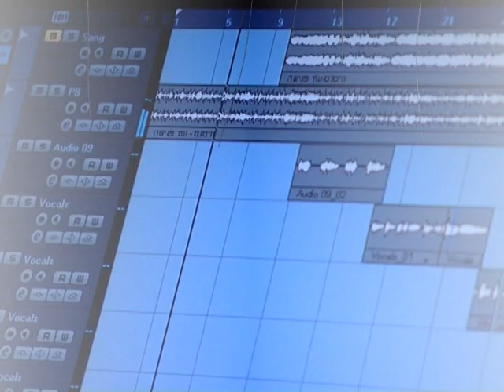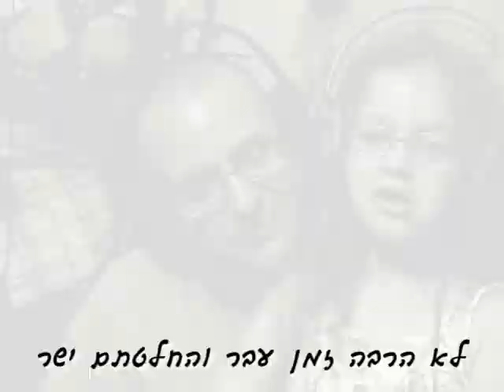קליפ הצעת נישואין מלווה בתמונות